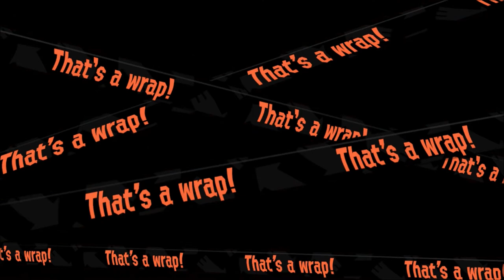SR, Not my favorite Blaster!!! - Splatoon 2 (Online) Episode 107